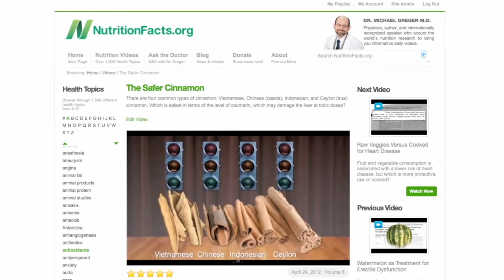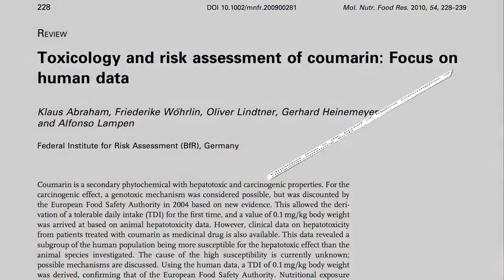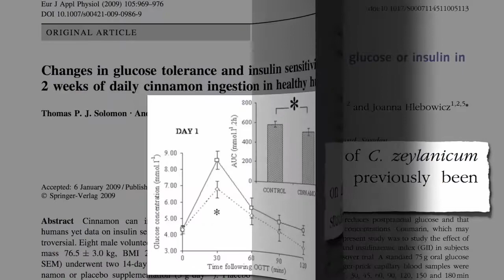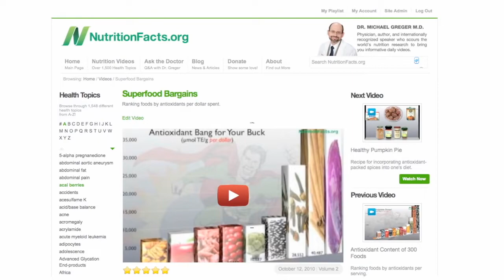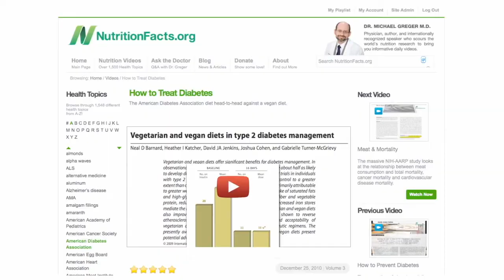Can Cinnamon Help Treat Diabetes?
This video talks about how cinnamon could help control blood sugar levels.